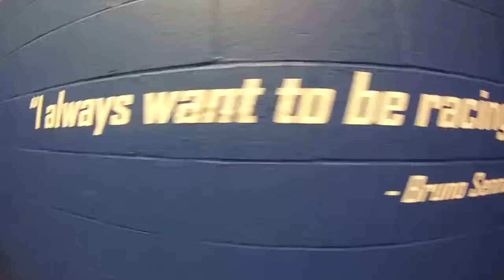Karting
Nashville Indoor Karting, Go karts, Cameron Lowry